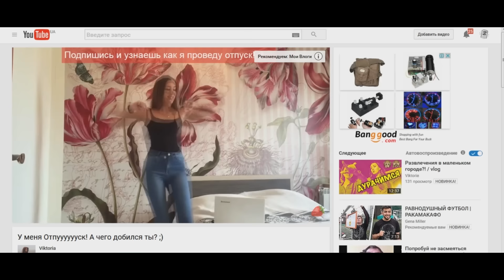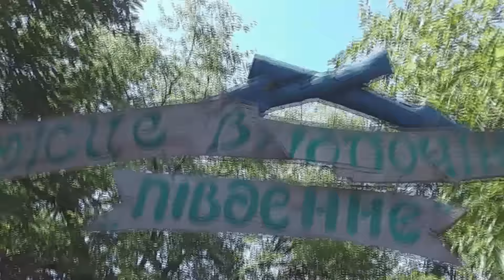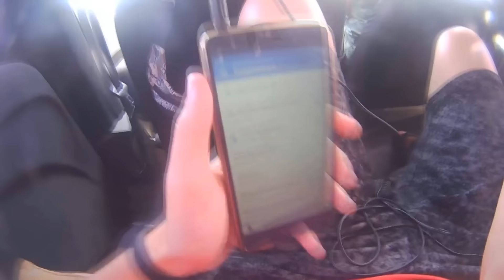ЛЕТО 2016: МОРЕ,ОТДЫХ,ПУТЕШЕСТВИЕ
Мое лето 2016 , как я отдохнул, через несколько дней будет видео из заповедника:)
Подписуйтесь на канал)
Помощь каналу (WebMoney)
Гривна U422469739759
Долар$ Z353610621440